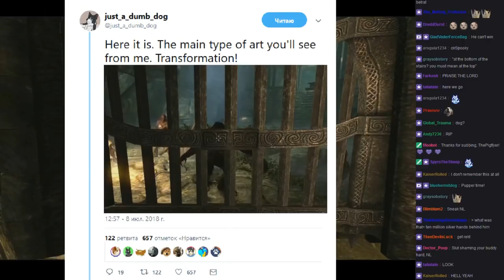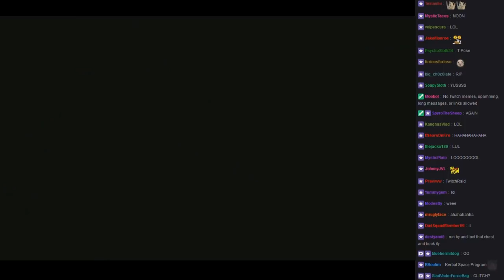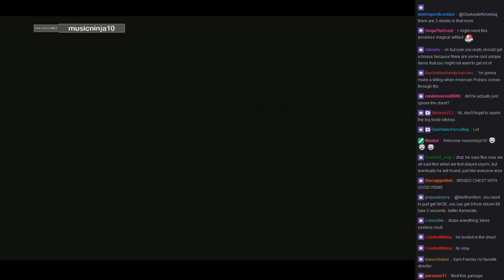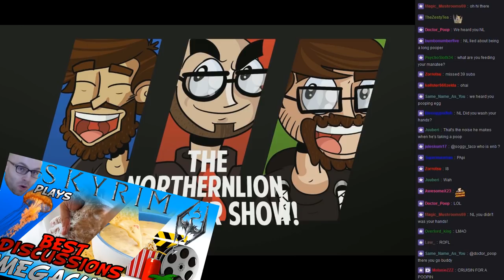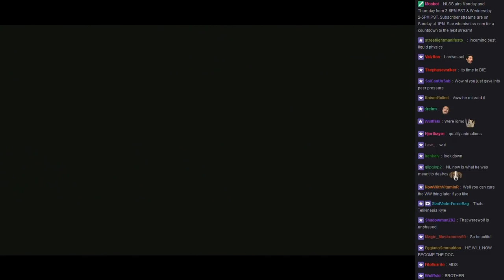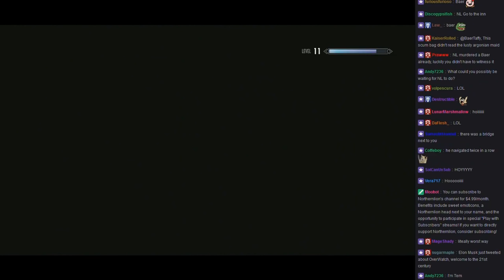[Northernlion Plays - TESV: Skyrim] OMEGACUTTE Part 1/3